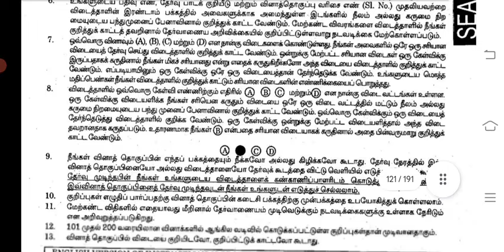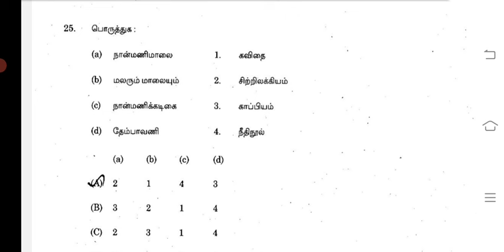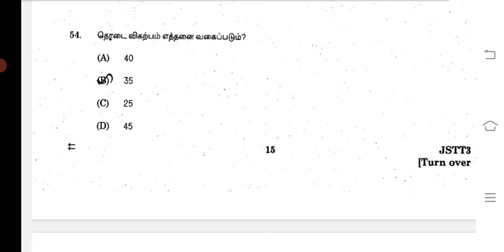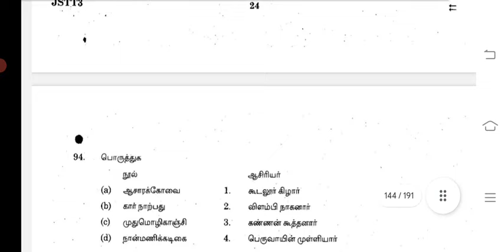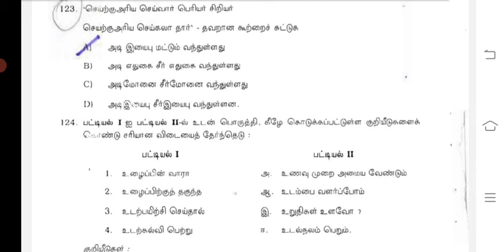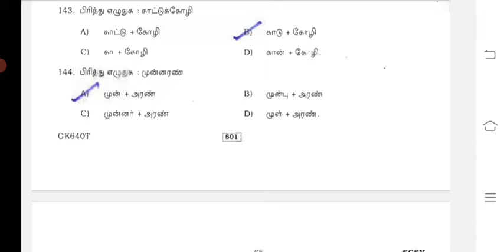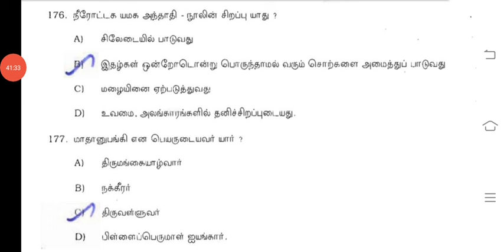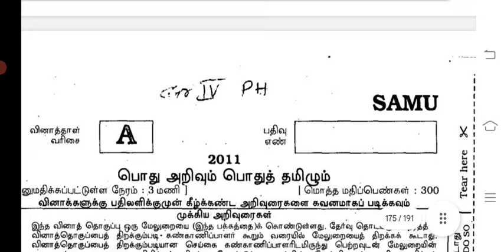🛑📚💥இதுவரை TNPSC G4 தேர்வில் (2014,2012)பொதுத்தமிழ் பகுதியில் கேட்ட 900 வினாக்களின் தொகுப்பு....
Hi friends... 💥💥💥 Available pdf Given Below

MS TARGET TNPSC
PREVIOUS YEAR QUESTION PDF DETAILS
(TAMIL+GK)-6000+ questions
1.Tamil -2500+questions
2.Polity-750+questions
3.Geography-850+questions
4.History-650 questions-
5.Economy-650+questions
6.INM-275+Questions
7.unit8 and 9 200+ questions
8.science 150+ questions

If any body need pdf...

tamil revision
tnpsc g4 tamil previous year questions
tnpsc g4 tamil eligibility test
10th tamil
tnpsc g4 2024 tamil revision
9th tamil
8th tamil
7th tamil
6th tamil
தமிழ் தகுதி தேர்வு

Hi friends... I am sasi, all vedios link given below..pls check and follow our vedios.

இதுவரை TNPSC G4 History (வரலாறு) பாடத்தில் கேட்கப்பட்ட வினாக்கள் play list vedio link.

8th new book polity video...💥📝📝📖